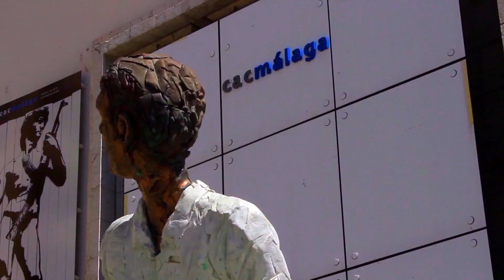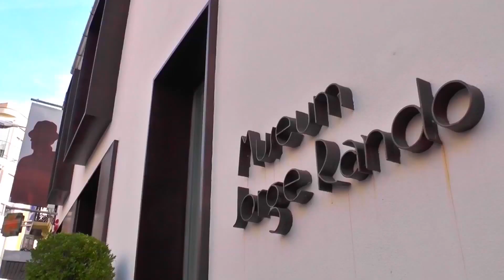MIRA MALAGA 2017